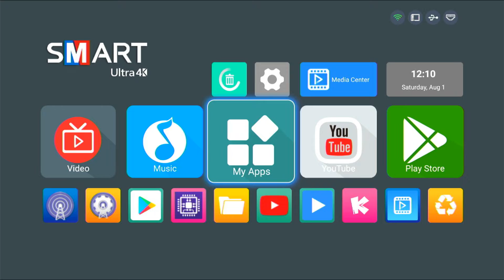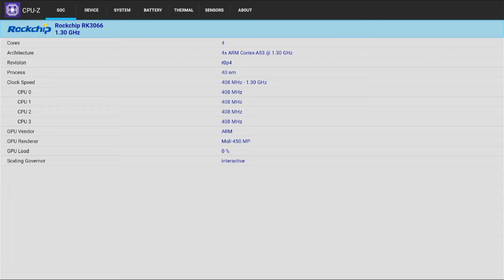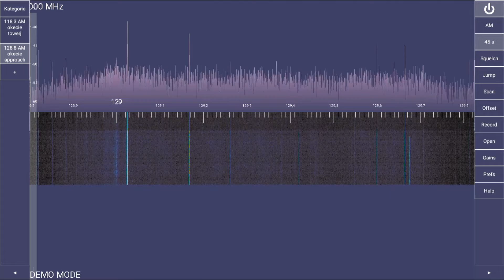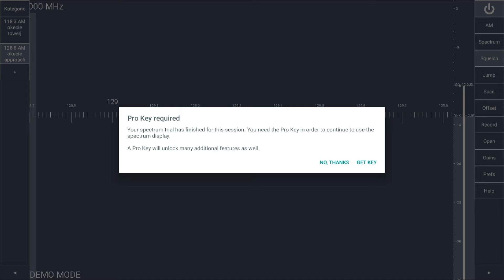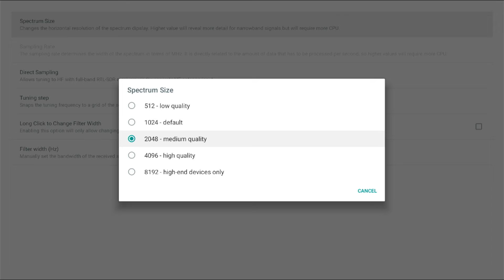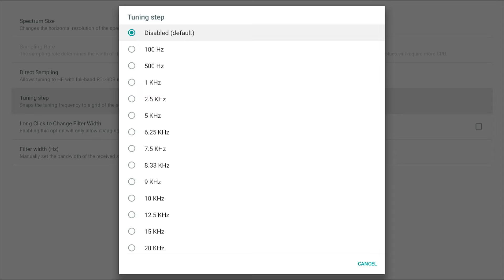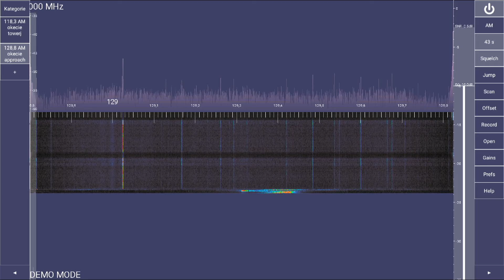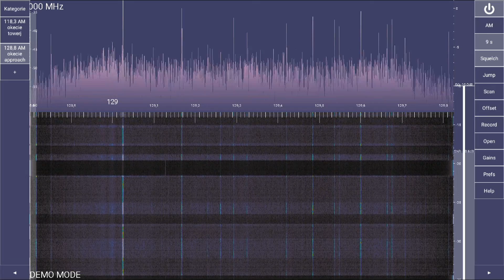Listen to Aircraft / Airband communication (ATC) on your TV with cheap RTL-SDR dongle + Android box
[ENABLE CAPTIONS!] In this video I am showing how to make radio airband scanner from your TV equipped with cheap Android settop box (30 USD)  and RTL-SDR DONGLE (15 USD). I am using here demo version of SDRTouch application from Google Play Store to listen to airband.  Enjoy!

I have the cheapest A5X Plus MINI Android TV box with Rockchip RK3066 and only 2GB of RAM and RTL-SDR v2 USB Dongle. The dongle is connected to dipole ( 2 x 50cm ) and tuned to Aircraft band - in this case it is  Warsaw Okecie Airport "Approach" frequency. This is sufficient to turn your TV into specialized Radio Scanner ! You do not need to pay a lot of money for specialized radio scanners!

In this video you can hear airplane pilots air-to-air communication with airport tower in my city.  In this example the "AIRBAND frequency" is 128.800MHz with Amplitude Modulation. It will differ depending on the location where your airport is.  The airbands are used for air traffic control